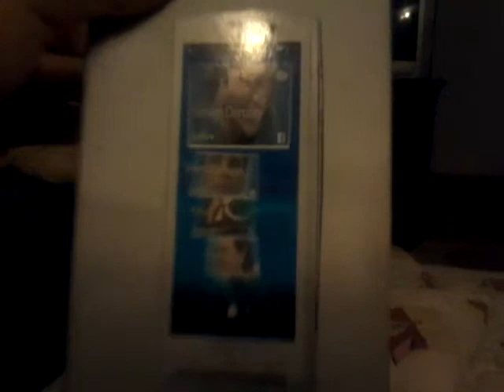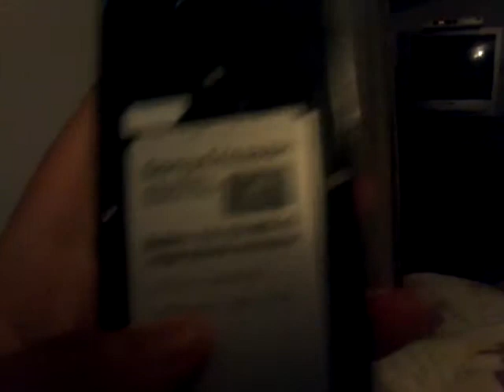Telefoni pecial de vorbirea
Telefoni buni